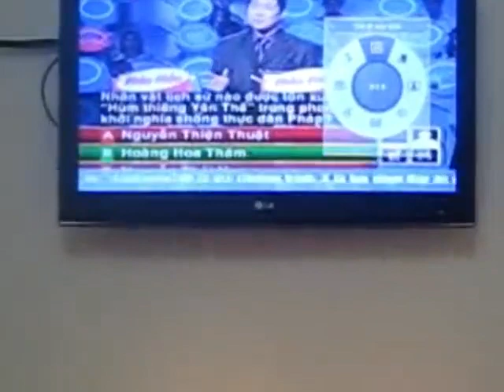(VTV3) Trích đoạn Đấu trường 100 (xx/3/2012)